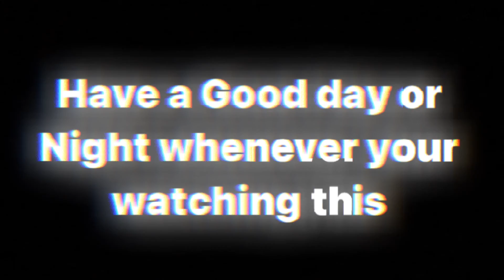*NEW* NBA 2K22 Current Gen Shoe Creator: Air Jordan 13 “Starfish”